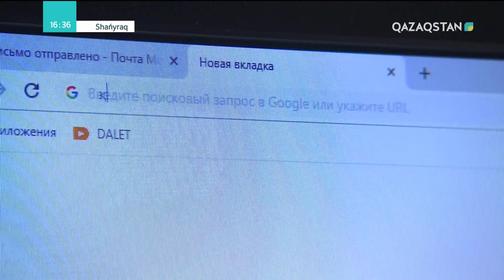Shańyraq (Шаңырақ) - Бақсы бақытымды ұрлады... 41-бағдарлама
Бақсы бақытымды ұрлады... 41-бағдарлама